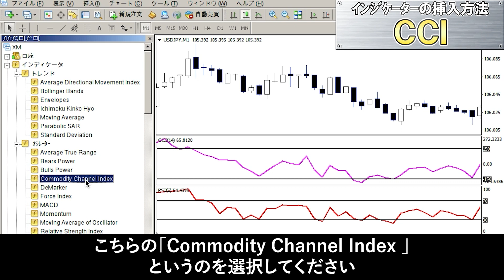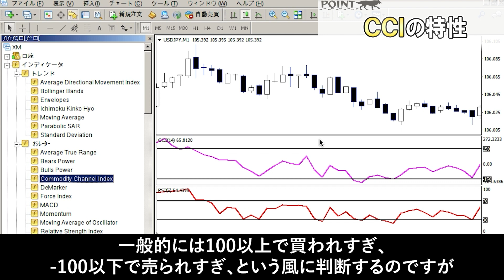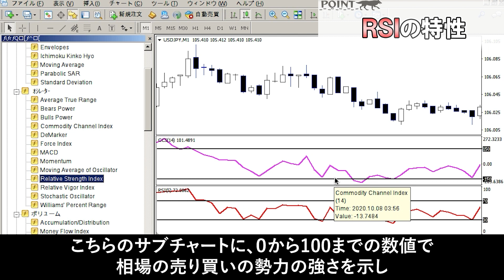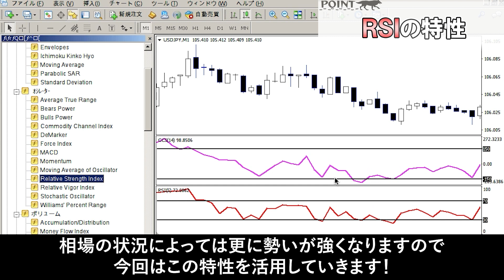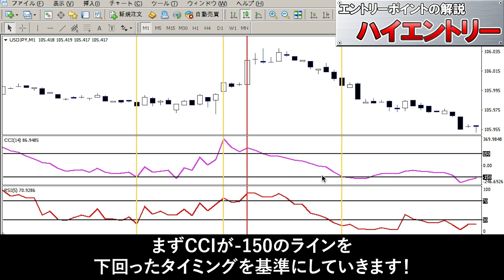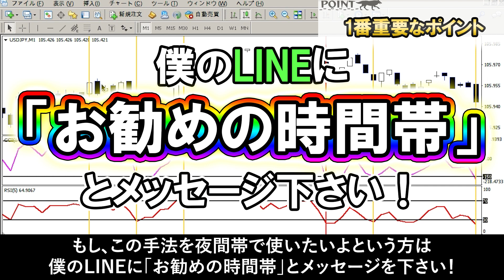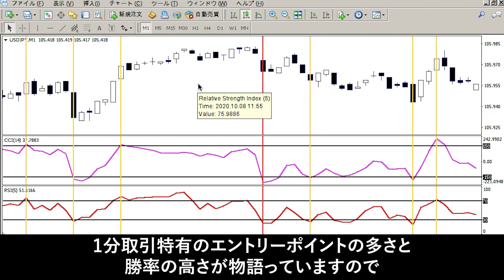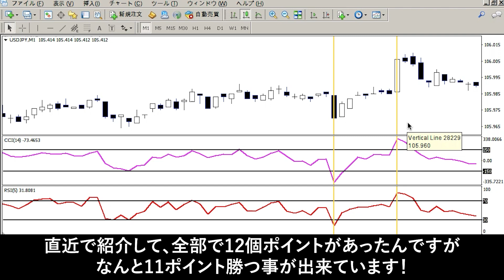【バイナリー】軍資金1万円スタートで月180万円以上稼げた勝率91 6%のプロお墨付き手法を徹底解説しちゃいます！【投資】【ハイローオーストラリア】【バイナリーオプション】【FX】